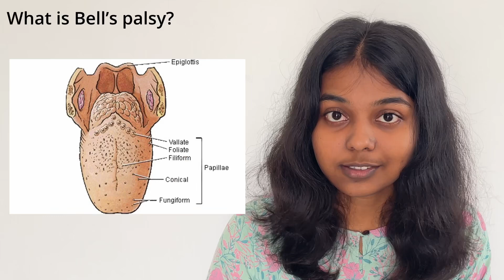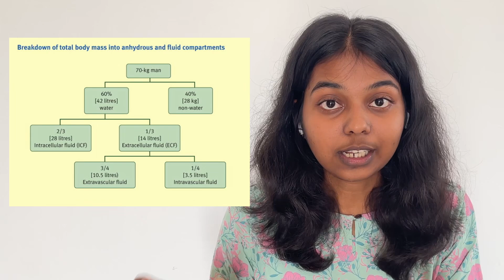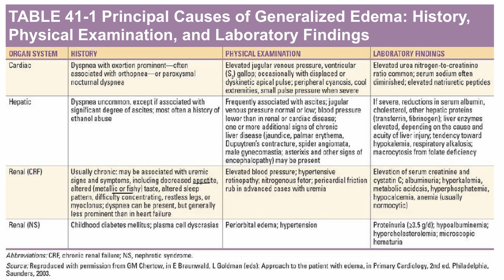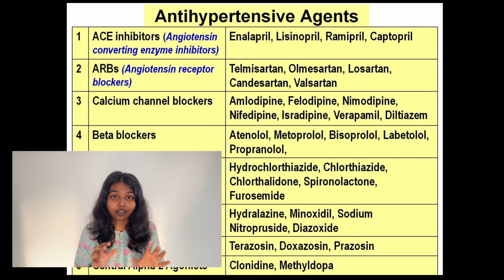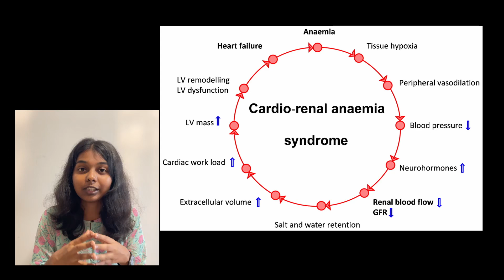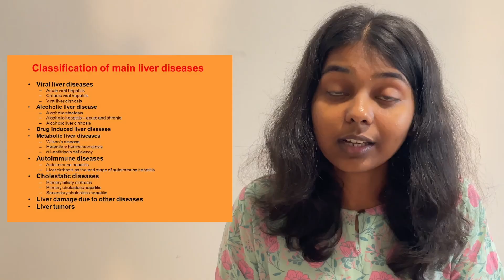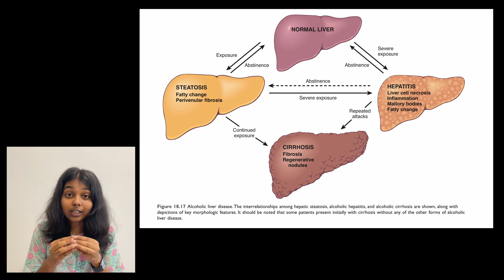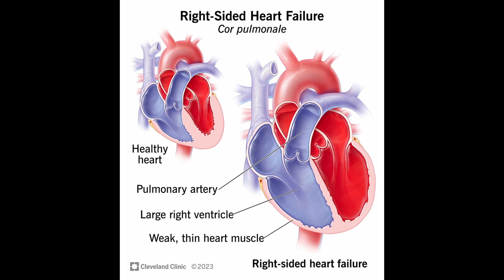Clinical Postings No 2: Internal Medicine at RGGGH, Madras medical college (2nd year)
In this video, I have talked about the things I learnt in my second year Internal Medicine Clinical Postings.

Chapters:

0:00 Introduction
2:10 Bells palsy
3:19 Edema
6:58 Anaemia
7:56 Liver disease
11:10 COPD
12:02 CPR
13:06 Outro

End Credits